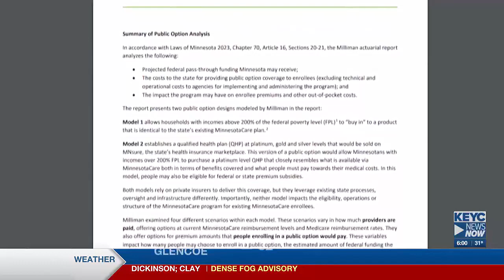New report recommends expanded public healthcare option in Minnesota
The report, which was authorized by the state legislature in 2023, highlights several reasons the state should adopt such a program, and provides cost and enrol